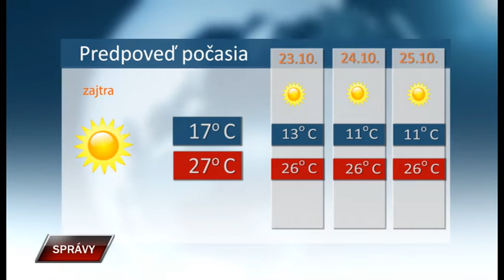Spravy 21 10 2019